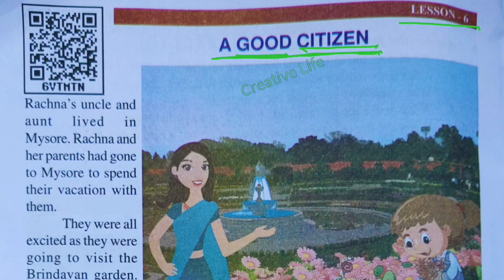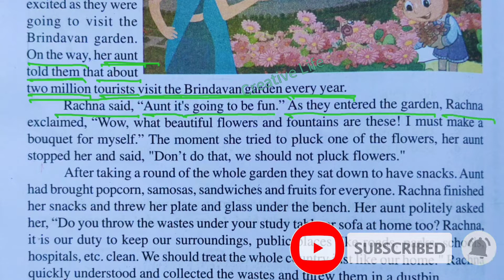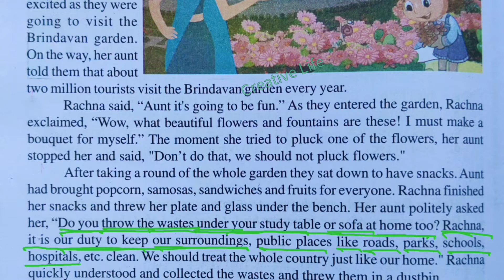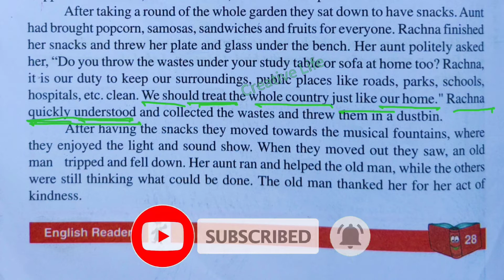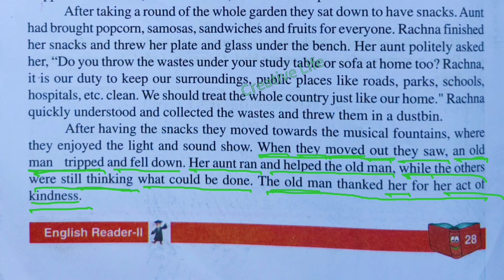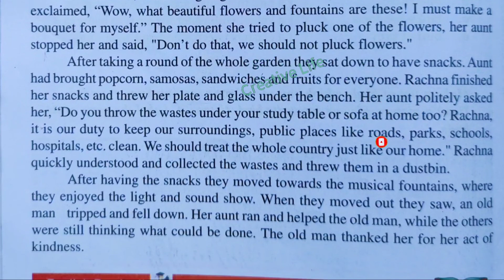English Class 7,Lesson 6"A GOOD CITIZEN"हिंदी अर्थ एवं अनुवाद Hindi meaning and translation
CLASS 6 ENGLISH READER (कक्षा 6 अंग्रेजी) बहुत ही सरल शब्दों में अंग्रजी सीखें 👇👇

Word-meaning 👇(शब्दार्थ)

हिंदी अर्थ एवं अनुवाद (Hindi translation)

Questions-answeres with exercise (प्रश्न उत्तर)